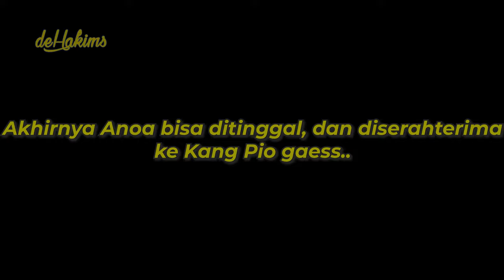KEEPER GUE PULANG KAMPUNG, ANOA MARAH TERBANG-TERBANG KEMANA-MANA..